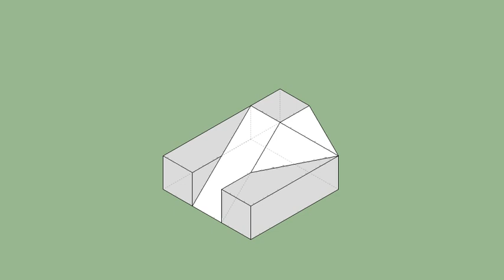育才出版-基礎圖學空間感練習本-第126頁第248題（三視圖轉等角圖部份）